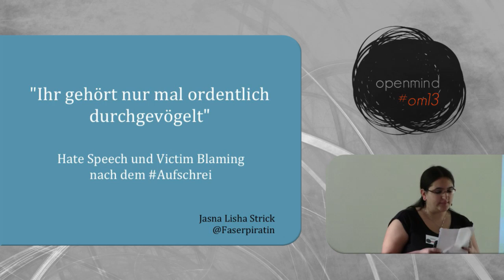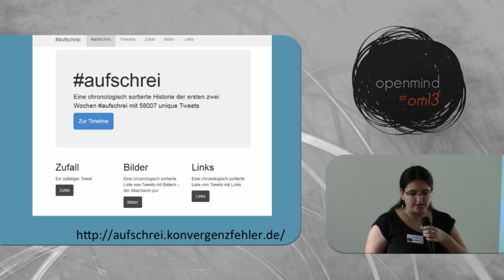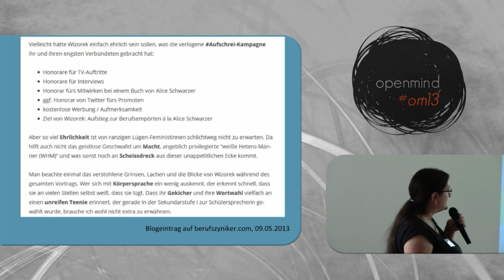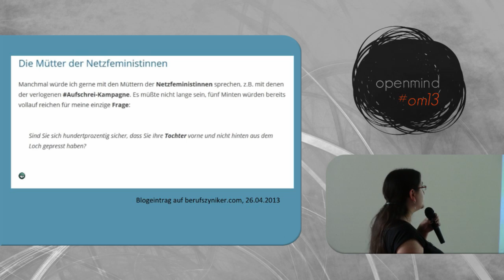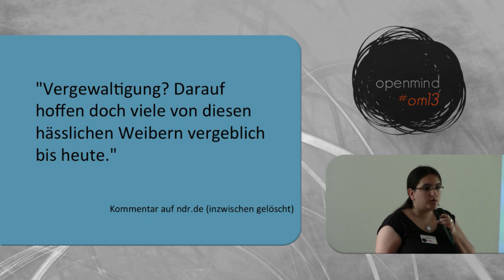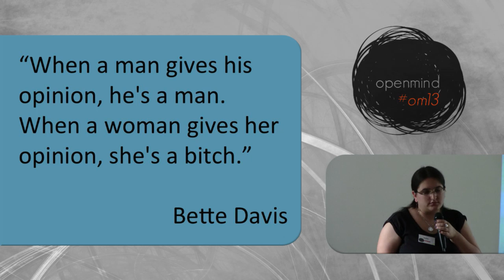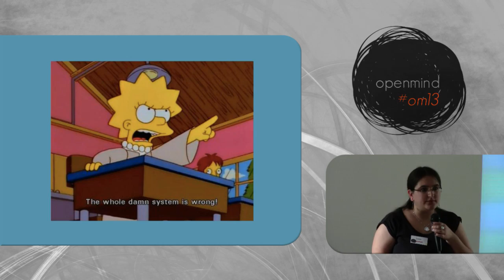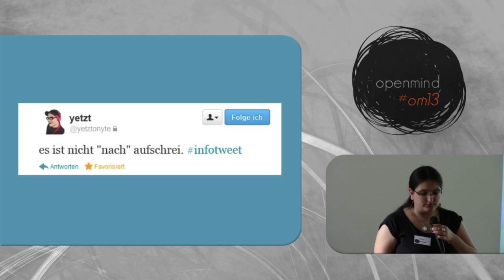om13 - "Ihr gehört nur mal ordentlich durchgevögelt" (Jasna Strick)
Vortrag auf der openmind13 in Kassel. In dieser Version des Videos ist ein Nickname verdeckt worden, nachdem die betreffende Person sich seit der Videoveröffentlichung massiv persönlichen Angriffen und Bedrohungen ausgesetzt sieht.